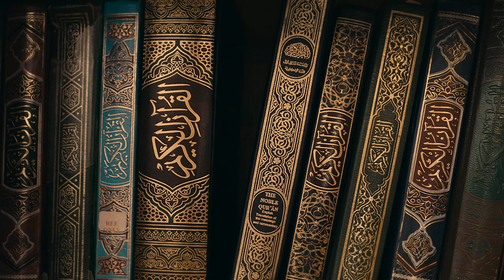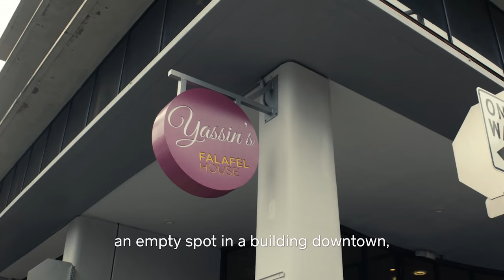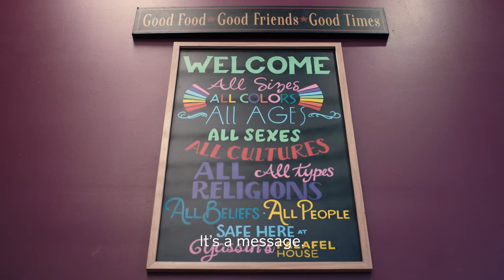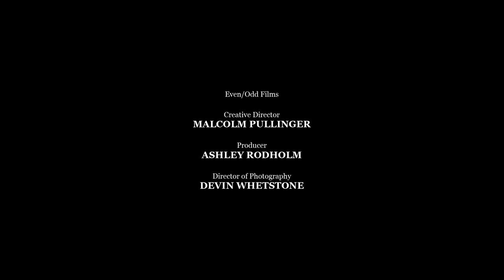Yassin Falafel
Yassin Terou fled Syria with a suitcase and a few hundred dollars. He knew no one in Knoxville, Tennessee, and he spoke no English, but he went there to rebuild his life and pursue his dream of perfect falafel anyway.

Every business starts with a dream, and Square exists to serve them—every kind of dream. “Yassin Falafel” is our first short film chronicling our remarkable sellers and their tireless pursuit of their dreams.

Transcription:
YASSIN: This last year has been hard on me and my family. Sometimes I don’t sleep. When you see all that is going on in the media, it will make you afraid.It’s like, what will happen to us? Even, like, make me scared about my business. It’s like, are we still welcome here? But when my baby was born, I remember looking at her. She’s born here. She’s an American. So at that moment—that moment I decide to be strong.
In 2011, when things got worse in Syria, and I just have to leave. Like, maybe the thing will get better, and I will go back—but this never happened. The first time I came to Knoxville, I still remember that day. Driving around from the highway, a lot of, like, big cars. I was scared of almost everything.
A lot of my Arabic friends, they scared to come here, like, “Oh, they hate Muslims.” “You will not have a good life in America.” You come to a country and you don’t have nothing. Nothing. Zero. You can’t make money because I wasn’t allowed to work. I don’t speak English. You don’t know nobody. Refugee life is very hard. Where do you start? Like you start with people, maybe they speak the same language.
So I went to the mosque. It was, like, about 4 minutes walking. And that took me like 2 months to know where it’s at, ’Cause I don’t know GPS. I never work with the GPS in Syria. I asked them for work, and they told me like, unfortunately, they can’t offer a lot of jobs, but we can offer you food, monthly help. And that was hard for me. It’s like, I can’t do it. Can you let me just sell sandwiches here? My small dream was to sell falafel and juices like we have it in Syria. This my food. And I want to give it with my love, with my style. And they let me do it. So I wasn’t making much money, but I was happy doing something.
NADEEM: I met Yassin here at the mosque, and this guy for a year or two years just consistently would come and sell these sandwiches. A lot of people would line up after the prayers got out.So I tried out his sandwich and it was really some of the best I’ve ever had. So I asked him, I was like, “Why don’t you just open up a store?”
YASSIN: Because I don’t have money! It’s the only reason I’m not doing this. It’s like my credit was, even if I claim everything, the best credit line I was given was $300.
NADEEM: So we decided to team up and we found an empty spot in an a building downtown, and opened up Yassin’s Falafel House.
YASSIN: The feeling of having like a restaurant, a real restaurant—so when I see it now I still don’t believe it. It’s not an easy job. Sometimes you have a very hard day, a 12-hour shift, catering in the morning, you’ll get tired. But having a business will give you the chance to represent yourself. It’s not only work. It’s a message.
My customers, they are my friends. Different faiths, different colors, different race. Because this is what Yassin’s Falafel House is about. It’s about community. Whatever happens outside of this store, just forget about it and come in. You are safe here. We hire refugees. Who are just like me. Who come here with nothing. People who want to work, and want to be happy.
The situation in Syria destroyed our family. My brother is in another country, I’m here, my father’s with my sisters. It’s not easy. It’s like, what will happen to them? Their future? It’s hard for me.
SERMON: A lot of people that you know and you don’t know have contributed to what makes you. And for that, we ought to be grateful. Everybody is great at a time of ease. Everybody wants to show the best of them at a time of prosperity. But it is at the time of adversity, at the times when things are not going your way, is when we really realize what that gratitude of yours, what that gratitude of mine, is made of.
YASSIN: I’m very grateful to be here. I’m very grateful for my family. And, we are strong together. I just think back about where I was, and what if I was still in Syria.
Not many people know my last name. A lot of people are like, “Yassin Falafel.” And I’m not mad about it. If they remember me of the good food and good taste, I’m really happy with it, like, it’s okay.
One of my dreams is not having one store only. One of my dreams is to get our message everywhere. Even the people who decide, oh, they don’t like Muslims, they don’t like refugees, they don’t like immigrants, we have to change their ideas about it. And that’s our job and that’s our message. If you believe in something, you don’t have to leave it and just go. I say, “No.” We’re going to keep the American dream going because this country is for everybody.